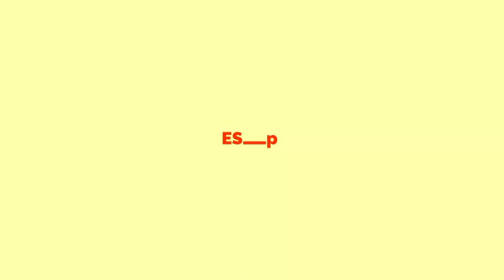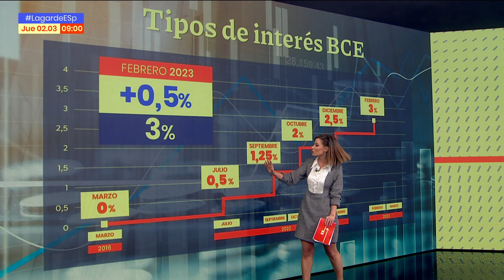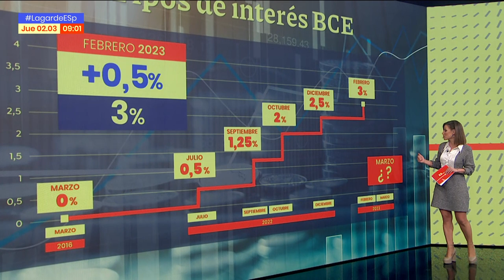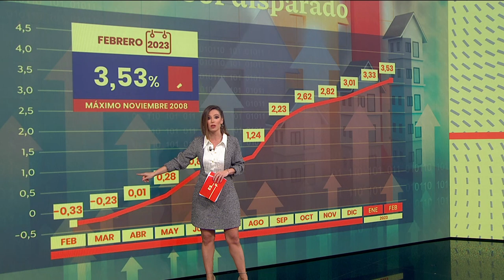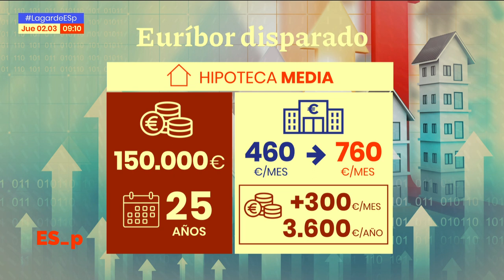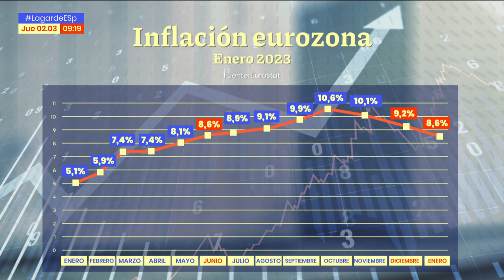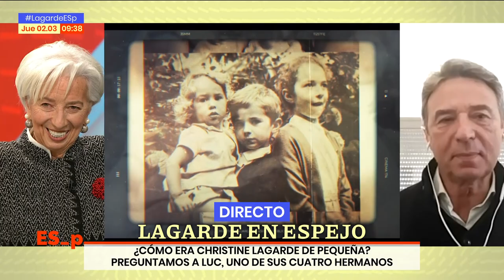President Lagarde on Espejo Público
ECB President Christine Lagarde joined journalist Susanna Griso on Spanish TV show Espejo Público. She answered questions from the public about the economy, inflation, career paths and more.